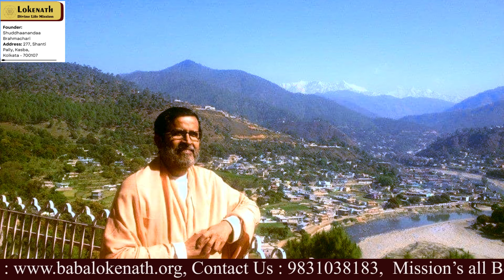|| যা করছ সবই ভ্রান্তি , তাই আজই ভ্রান্তি থেকে শ্রদ্ধার পথে এগিয়ে চলো || Bodhi Shuddhaanandaa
This is the official  BANGLA  YouTube channel of Sri Shuddhaanandaa Brahmachari (Bodhi)   founder of Lokenath Divine Life Mission. The Mission is dedicated to serving humanity following the Life and Teachings of Baba Lokenath (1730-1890).

In this channel, you will be in the spiritual presence of a living teacher Bodhi, whose talks globally have transformed thousands
Of seekers of Truth and Love. Bodhi's books and talks come from his heart and reach your heart directly, triggering an inner transformation toward a life of peace and happiness. His talks are relevant to modern-day lifestyle issues and ways to overcome stress and anxieties and awaken spiritually so that all problems of life are addressed and healed at the roots.